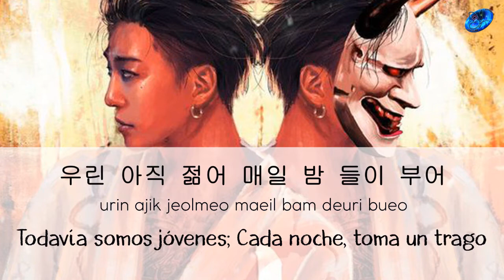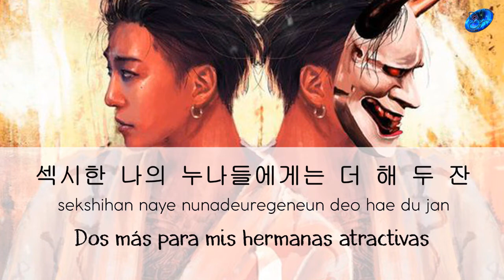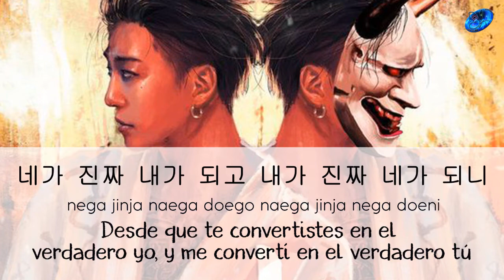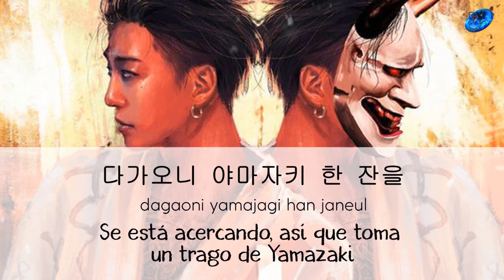YongGuk (B.A.P) - Yamazaki [Sub. Español | Han | Rom]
YongGuk (B.A.P) Yamazaki sub español

Creditos especiales a la autora del fanart que se ha usado en este video Koko_sin: